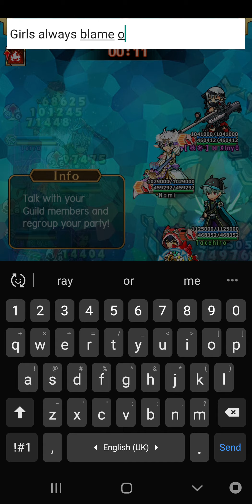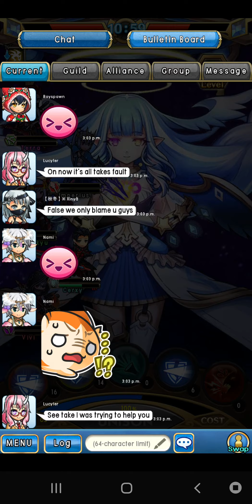Unison League - Guild Battle Ç71 - not my fault~